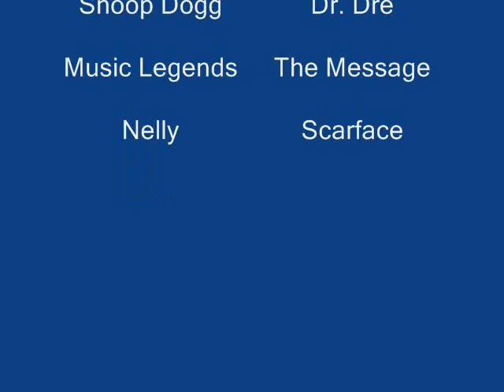Tupac and others Portraits: By Leon Jones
I am an Artist who specializes in painting portraits. Here are just a few of them.
My name is Leon Jones, known to Hollywood as "The Art Man". I work with all mediums , With your dream as my inspiration. I've illustrated on canvas, paper, metal, cotton, leather... You name the material, and I've likely put my passion into it at some point. Obviously, some mediums work better with certain canvas' than others; I can do anything you would like, and I do have advice to offer (as far as medium on medium) through my 30 years of experience in my field of work. I can paint portraits, fantasy, religious, realistic, surrealistic, political... I have no preference. I just ask that you respect my beliefs, and I will respect yours in return. The only things I will ever refuse to paint are things that are sacrilegious in nature. Again, this goes along with the respect of my spiritual beliefs. Thank you, and God bless!